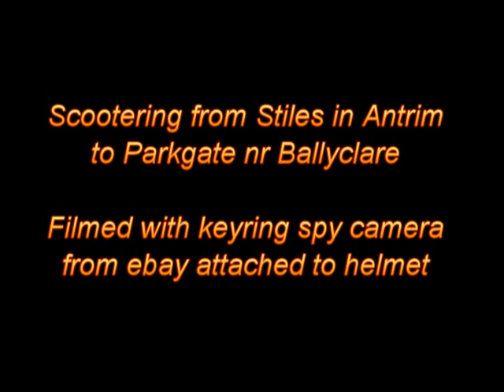Stiles Estate to Parkgate on a scooter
A trip from Stiles Estate in Antrim to Parkgate near Ballyclare. Filmed with the keychain spy camera available on ebay attached to my motorcycle helmet